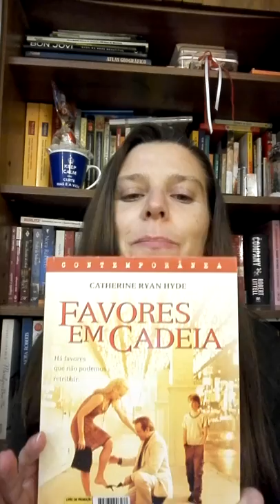Ford v Ferrari - film review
Review of "Ford v Ferrari"

Directed by:
James Mangold

Starring:
Matt Damon
Christian Bale
Caitriona Balfe
Jon Bernthal
John Lucas
Roy McKinon
Noah Jupe
Tracy Letts
Remo Girone

Produced by:
Peter Chernin
Jenno Topping
James Mangold

Written by:
Jez Butterworth
John-Henry Butterworth
Jason Keller

Cinematography:
Phedon Papamichael

Edited by:
Michael McCusker
Andrew Buckland

Production companies:
Chernin Entertainment
TSG Entertainment
Turnpike Films

Distributed by:
20th Century Fox

Release date:
August 30, 2019 (Telluride)

Running time:
152 minutes

Country:
United States

Language:
English

Budget:
$97.6 million

Box office:
$56.2 million

Source:
Wikipedia